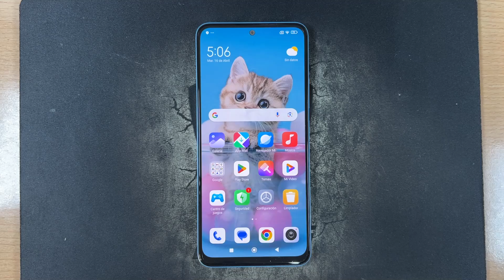Como Forzar el Reinicio en Xiaomi 14